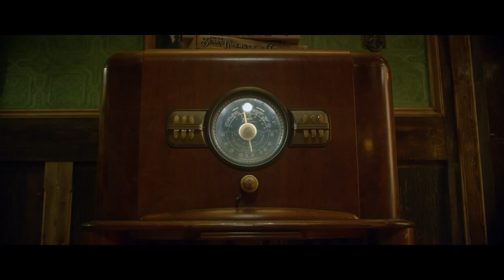BROOKLYN 45 | Official HD Trailer (2023) | HORROR | Film Threat Trailers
Friday, December 27 ,1945. Five military veterans gather in the ornate parlour of a Brooklyn brownstone. Best friends since childhood, they’ve reunited to support their troubled host–but when his invitation for cocktails turns into an impromptu séance, the metaphoric ghosts of their past become all-too-literal. Trapped in their host’s lounge, the Greatest Generation now finds themselves put to one final test, with their only route to freedom being more bloodshed.

Starring Anne Ramsay, Ron E. Rains, Jeremy Holm, Larry Fessenden, Ezra Buzzington, and Kristina Klebe.
Directed by Ted Geoghegan.

Streaming on Shudder and AMC+ on June 9.